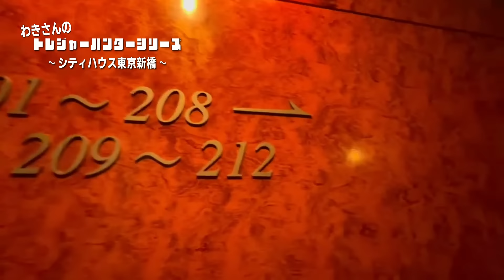※募集終了※仲介手数料無料に変更中【シティハウス東京新橋】御成門駅｜ルームツアー参考動画（最終更新日2024年12月12日）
物件名
シティハウス東京新橋
フリーレント1ヶ月（内訳：貸主FR1）※フリーレント＝賃料無料期間
※動画内では初期費用500円とご紹介しておりますが仲介手数料無料に変更となっております

▼初期費用概算書　※賃料224,000円場合
・前家賃　　　0円
・前共益費　　 12,000円
・初回保証料　118,000円※1
・鍵交換費　　 33,000円
・保険料　　   14,660円
初期費用合計額　177,660円

▼その他費用
・ペット飼育可：小型犬１匹もしくは猫１匹　敷金積増償却　退去時
消臭費用・壁紙張替費用別途
・自転車置場（有料）：月額550円
・エアコン：退去時清掃費　11,000円/1台

物件詳細

▼所在地
・東京都港区新橋6丁目19-1
▼設備
▼構造
・RC造12階建
▼間取り（面積）
・1R（ー㎡）
・1LDK（ー㎡）
▼築年月日
・2004年8月
▼交通
・都営三田線 御成門駅 徒歩3分
・都営大江戸線 大門駅 徒歩8分
・山手線 新橋駅 徒歩10分
▼賃料（管理費・共益費）
・1R：ー円（ー円）
・1LDK：ー円（ー円）
▼敷金/礼金
・0ヶ月/0ヶ月
▼総戸数
・110戸
▼契約時期
・ー
・普通借家　2年
▼更新料
・新賃料の1ヶ月分相当額

※1賃貸保証委託契約必須　エポスカード（レジデンシャルパートナーズ）：賃料等の50％(最低2万円)、月額保証料：賃料等の１％（更新料無）
エルズサポート：賃料等の50％(最低2万)、月次保証料：賃料等の1％(更新料無)
グローバル：賃料等の100％（最低３万）、月次：賃料等の2％（最低千円）、口座振替手数料借主負担

※8時半～22時はスタッフが応対させていただきます☺

免許年月日:令和5年12月25日